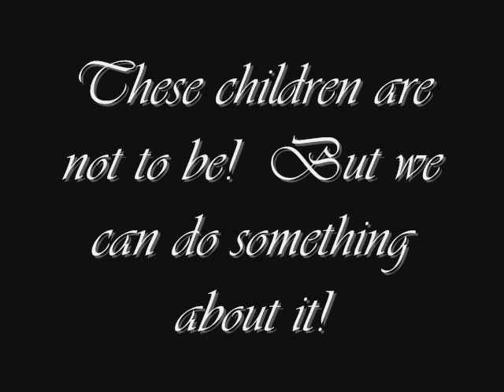Children in Africa - En verden til forskel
This Video is about the children in Africa, and this song is about what you can do! what would you do, if you were in their place.

Song: En verden til forskel
in english: A different World